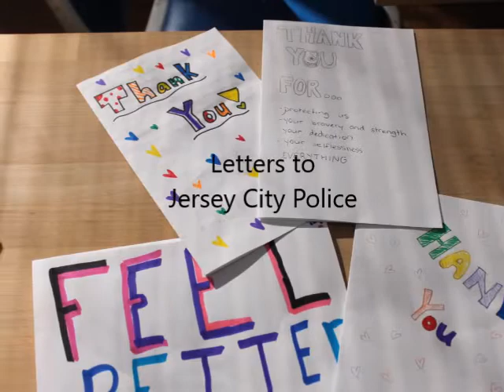Middle School Video - week of 12/8